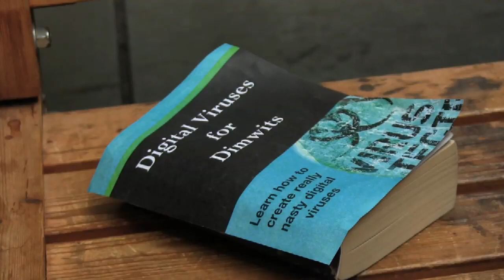IRL | Cashback For Creativity Balerno | 2014